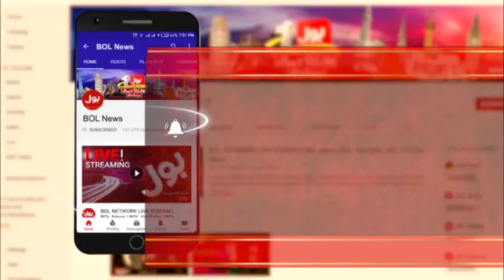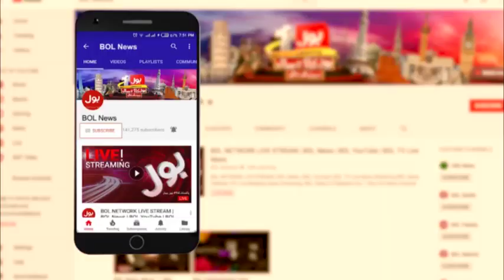Time to invest in Pakistan, PM Imran Khan first address in China - BOL News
PM Imran Khan Speech at China Today 8th OCT 2019 | BOL News

Time to invest in Pakistan is now, premier tells China
'I wish I could follow President Xi's example and put 500 corrupt people in Pakistan in jail,' says PM Imran
PM Imran Khan arrives in China on crucial visit

Pakistan is one of the most untapped tourism spots in the world,” he said, adding that Pakistan’s northern areas are twice the size of Switzerland. “It has depth and diversity.”

He said the country is one of the most sought after locations for religious tourism.

Speaking about housing, he said the country has just started one of its most ambitious housing projects. “We need at least 10 million houses. We would invite Chinese investment there,” he said.